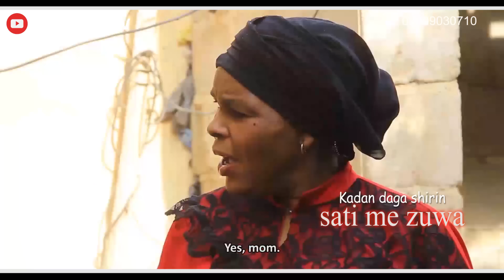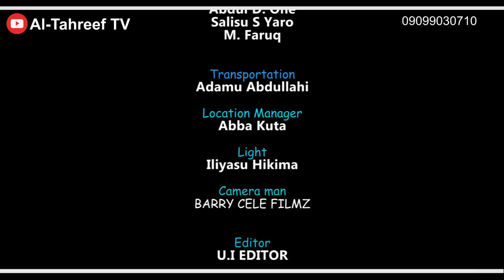UMMI NAUWARA Episode 3 With English Subtitle @Al-Tahreef TV on Sunday 7:00pm Love Story.